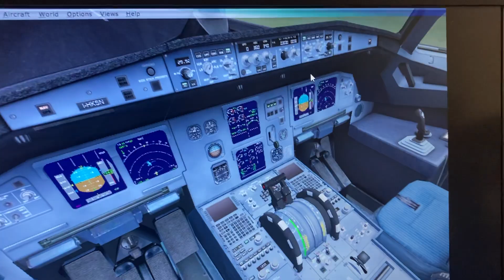Orbit airlines airbus a321 key west int indanapoils int